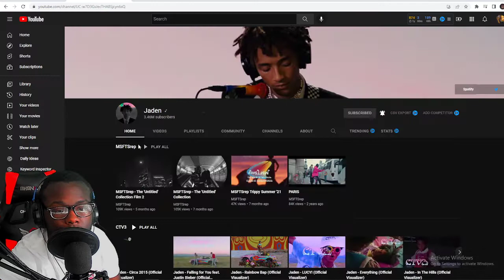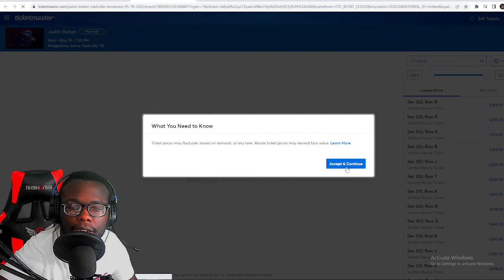Jaden - Your Voice, Short Performance Video|Reaction